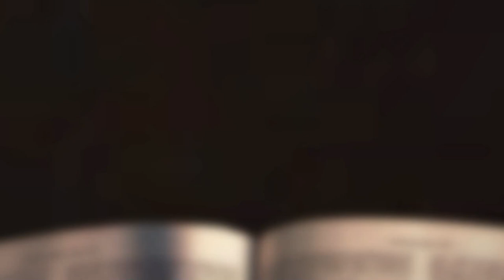[채플] 내가 나 된 것은 | 장로회신학대학교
내가 나 된 것은
본문: 고린도전서 15:9~10
리종빈 목사

2022년 5월 17일 채플